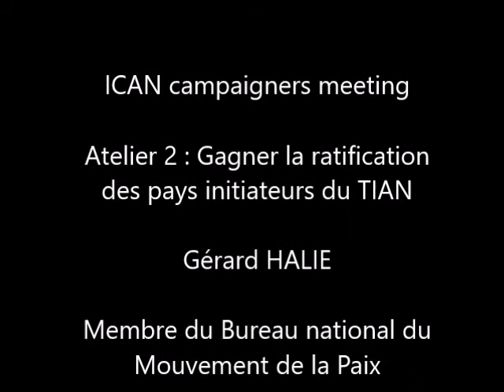Genève 2018 : Flash info n°3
Délégation du Mouvement de la Paix à l'ONU, à Genève pour  la réunion de préparation à la Conférence d'examen du Traité sur la Non-Prolifération nucléaire.
Rendez-vous de la semaine : Flash Info N°3
Gagner la ratification des pays initiateurs du TIAN : Gérard Halie, membre du Bureau national du Mouvement de la Paix